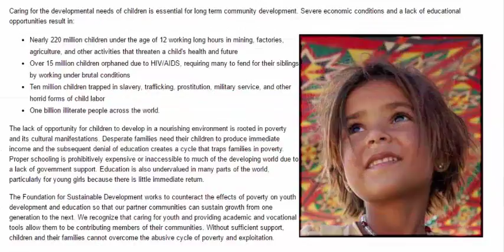Top Ten Education Jobs DC Has Available (part-48)